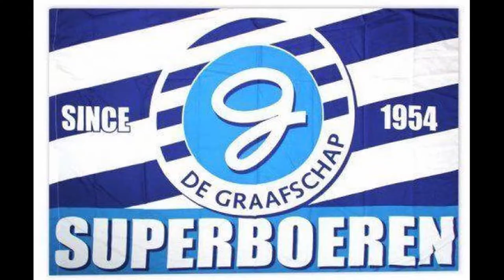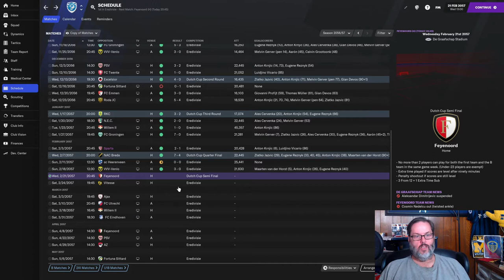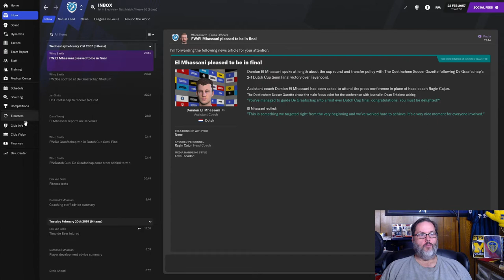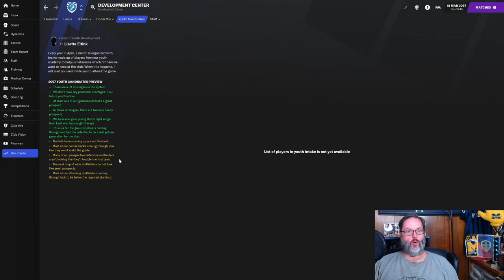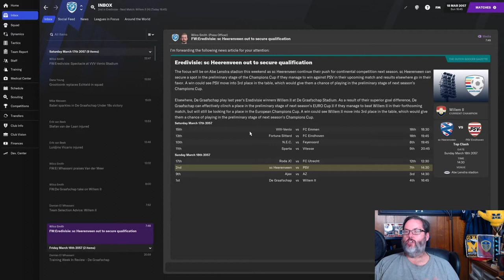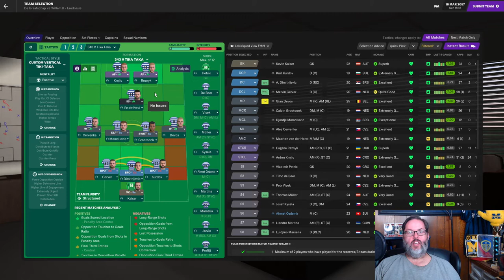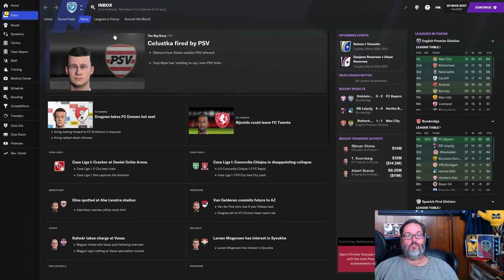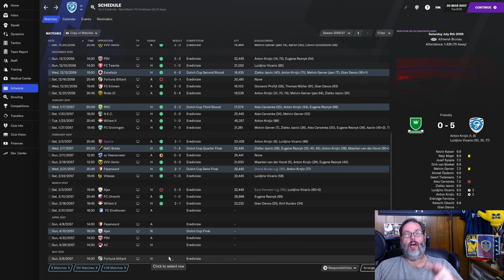FM21 LLM - CLIMBING THE LADDER - DE GRAAFSCHAP – EP. 53 Dutch Cup Semi Final/Feyenoord